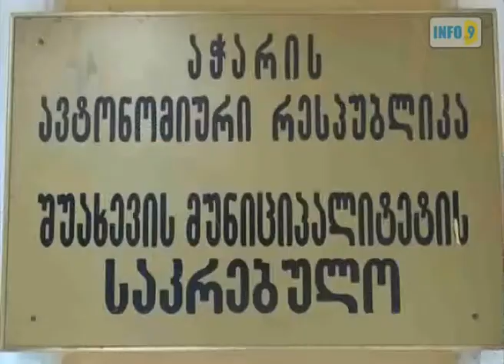საკრებულოს ბიუჯეტს ხელფასები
შუახევის  საკრებულომ,  დღეს გამართულ სხდომაზე, სხვა სისტემურ ცვლილებებთან ერთად ხელფასების გაზრდის  საკითხიც განიხილა.